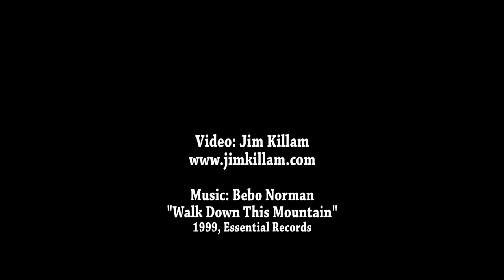Glacier National Park hikes, 2013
Hidden Lake Trail at Logan Pass; Highline Trail from Logan Pass to Granite Park, then connects with Swiftcurrent Pass Trail to cross the continental divide and descend to the Many Glacier area. August 2013.